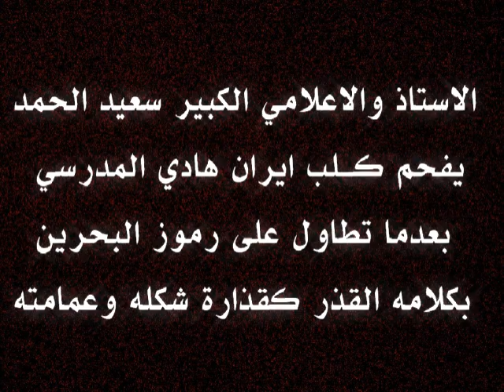الاستاذ سعيد الحمد يمصخر هادي المدرسي بو اذون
الاستاذ والاعلامي الكبير سعيد الحمد يمصخر المعمم هادي المدرسي ويغسل شراعه بعدما تطاول هذا الزنديق على رموز البحرين وقادة البحرين بكلامه القبيح النتن لمدة شهر وشرشحه الاستاذ سعيد الحمد في ربع ساعه على قناة صفا في برنامج مع سعيد الحمد كل يوم اثنين هادي المدرسي وسعيد الحمد بو اذون قناة صفا قناة وصال قناة المنار قناة العالم حرق القران هدم المساجد شيعة البحرين ثورة البحرين جرائم شيعة البحرين احداث البحرين دوار المتعه دوار النفيش تقاطع الفاروق مملكة البحرين فضائح شيعة البحرين الشيعه في مملكة البحرين ميدان اللؤلؤة ذاكرة اللؤلؤة الاحتلال السعودي الدفاع المقدس جمعية الوفاق علي سلمان عيسى قاسم حركة امل الشيعية لبنان العراق الاردن الكويت البحرين السعودية ايران الخليج العربي درع الجزيرة فضائح المعممين الشيعه المذهب الشيعي الصفوي عملاء ايران بدول الخليج العربي مجلس الامة الكويتي مسلم البراك هايف المطيري وليد الطبطبائي القطيف العوامية